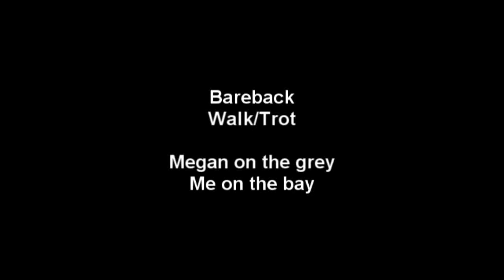Bareback Ponies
we did eventually get on the ponies (see the two blooper videos on my youtube). Walked and trotted them around, good pon-pons. It was getting dark so didn't ride for long.